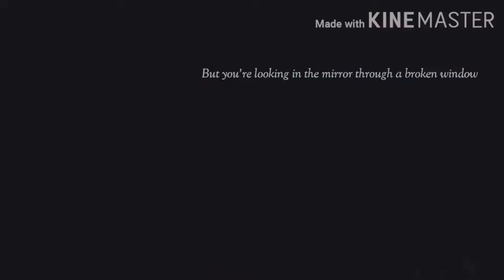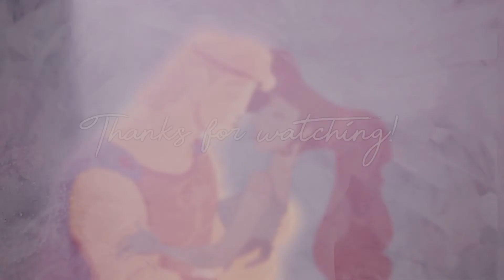CR • Safe In My Hands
-HD-

Hosted by: Brieternal
Theme: Canon couples featuring (almost) exclusively guest editors!

* - Members.  All other editors in this MEP are guest editors.  If you are interested in joining this group in our Discord server as a guest editor, please fill out this form and we will be in touch!

Song: "Safe In My Hands" by Eli Lieb